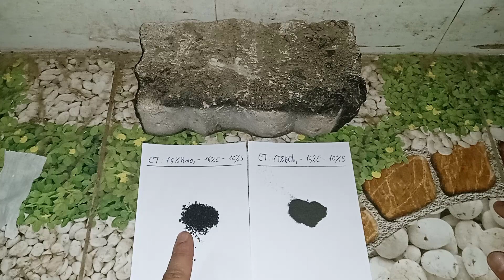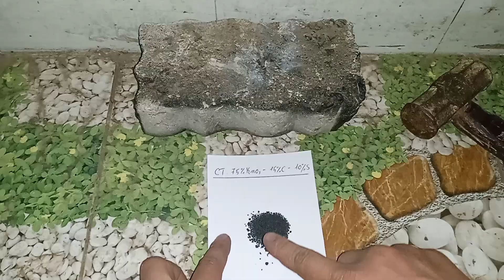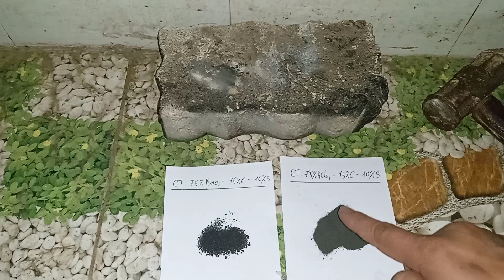Chia sẻ kinh nghiệm, lưu ý an toàn cho ae khi sử dụng K3 và Kn.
Chào ae.  Trên đây chỉ là kiến thức căn bản gần như ae nào cũng biết.
Trên tiêu chí an toàn tôi muốn chia sẻ đôi chút kinh nghiệm đến với ae mới bắt đầu bộ môn thuốc phóng, thuốc cháy. Nhằm giúp ae có thêm tư liệu tham khảo cũng như một số lưu ý an toàn tránh các tai nạn không mong muốn. Chúc ae thành công, chơi vui vẻ an toàn.